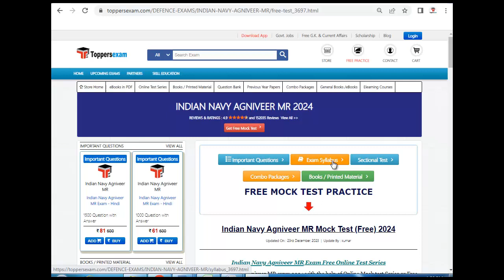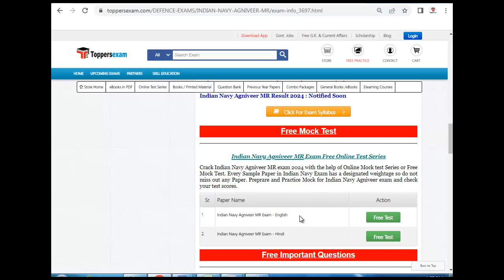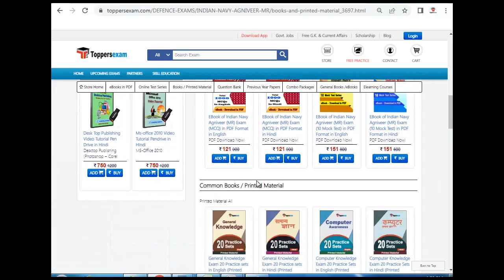INDIAN NAVY AGNIVEER MR Syllabus 2024, Ebook in pdf, Mock Test Free Online, Important MCQ, Books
For INDIAN NAVY AGNIVEER MR Study Material & Book